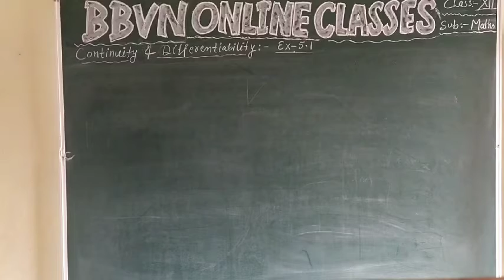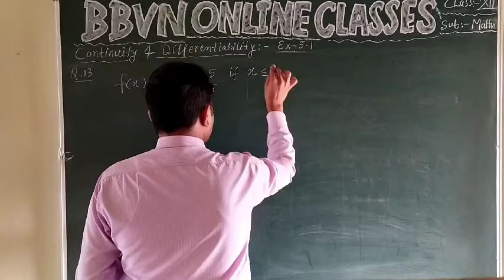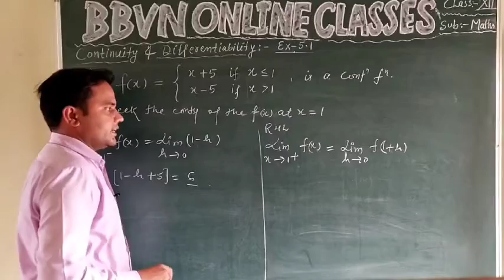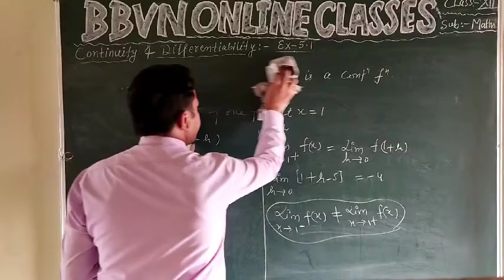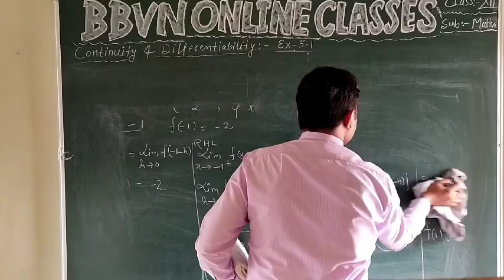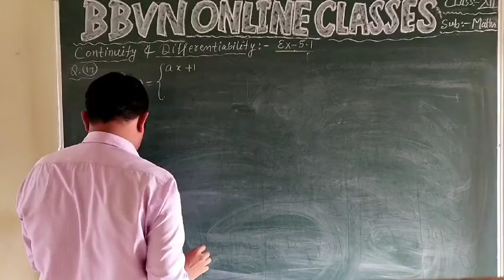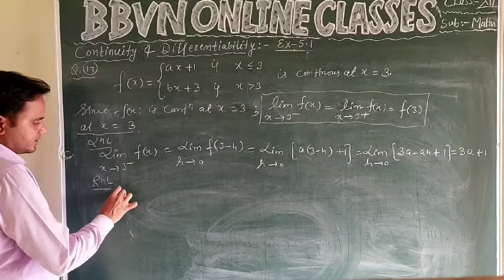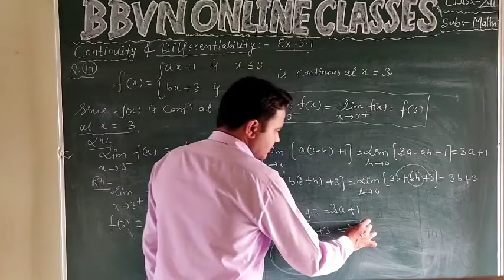XII:Maths:Continuity and Differentiability Exercise 5.1(part-3)